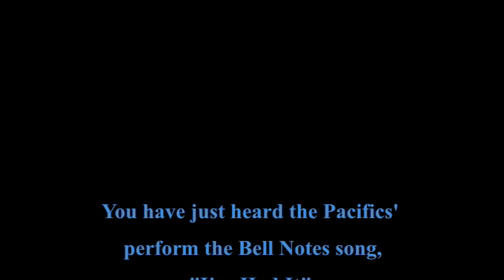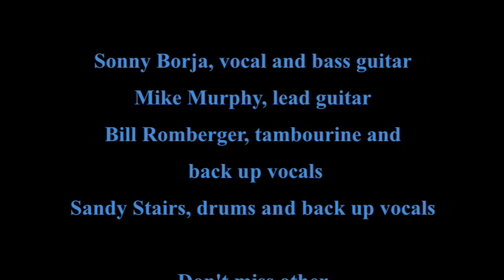"I've Had It", the Pacifics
This tune, The Bell Notes song, "I've Had it" was one of our better vocal performances that came from the 1965 Freshman Class Grub Stomp tapes.

The picture was taken that night during our performance. It shows our equipment set up and also what we recorded with. This recording was, amazingly, recorded with 4 - 664's. Three of which you see in the picture and one to the left of the picture centred on Mike. We used an Ampex FF44, a 7"Ø reel, 7 1/2" inches per second tape recorder with the sound taken directly off the PA system. The PA system consisted of a Dynakit Stereo 70 Amp and a Dynakit preamp. The administration always complained that we were too loud! With two Fender Bassmen and a Showman? In a Gym? Come on! Get Real! However, the distortion you hear on the recording is not as we know distortion today from over driven guitar amplifiers, it came from over driving the mic's we used to record with...

Check out the other recordings from that night, San Ho Zey, Comin' Home Baby, Pacifics Grub Stomp Intro, and our break song, "A Cause for the Pause". They showcase our lead guitarist, Mike Murphy. You may also want to check out a Pacific's original titled "Bandit's Raid" where Mike really shines!